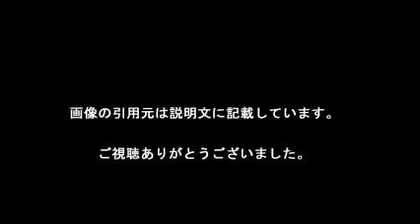猫ひろし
YouTubedeで短期間で稼げるソフトが誕生！
無料案内中のうちにゲットしてください！！

【引用元画像】
00:00:00.00 → ・猫ひろし - Wikipedia

00:00:10.91 → ・猫ひろし (@cathiroshi) | Twitter

00:00:21.82 → ・実は結構ヤバイ、猫ひろしの「マラソン力」。彼が見据えるのは16年のリオ ...

00:00:32.73 → ・猫ひろしドットコム

00:00:43.64 → ・「もう現地に用はない？」猫ひろしの“日本人復帰計画”にカンボジアは大 ...

00:00:54.55 → ・猫ひろしのマラソン最速メソッド 市民ランナーのサブスリー達成術 ...

00:01:05.45 → ・猫ひろし 公式ブログ - GREE

00:01:16.36 → ・猫ひろしは、2年後のリオ五輪に出場できるのか？ | THE PAGE（ザ・ページ）

00:01:27.27 → ・猫ひろしドットコム！ - livedoor Blog（ブログ）

00:01:38.18 → ・猫ひろしとは (ネコヒロシとは) [単語記事] - ニコニコ大百科

・茶トラ猫「ひろし」帰宅したら甘えてくる♪ 昔と変わらないです↑　Tabby Cat Hiroshi Too Adorable

猫ひろし 身長
猫ひろし カンボジア
猫ひろし 現在
猫ひろし ネタ
猫ひろし 東京マラソン
猫ひろし ブログ
猫ひろし 今
猫ひろし 2ch
猫汎白血球減少症